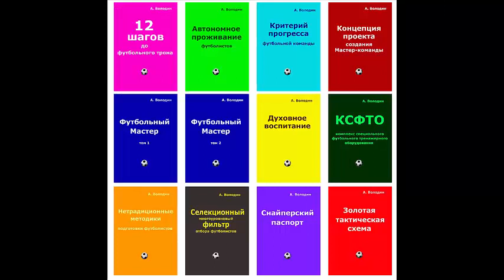Взлет Беркута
Поддержка канала:
Приватбанк:

Рекомендуемые бесплатные книги:
Книга для тренеров «Как стать чемпионом» - письмо автору канала с просьбой выслать книгу бесплатно
Книга для родителей «Отдаем ребенка на футбол» – письмо автору канала с просьбой выслать книгу бесплатно